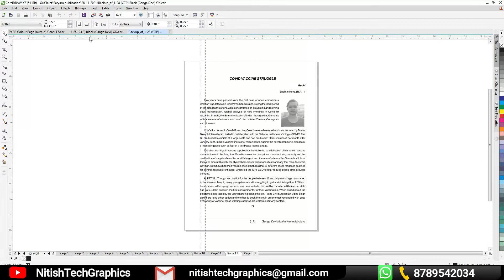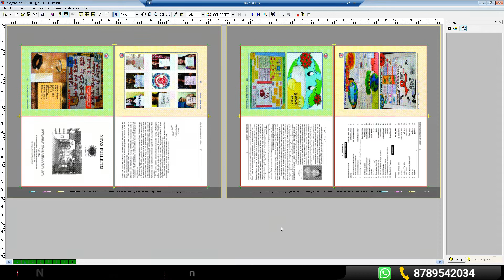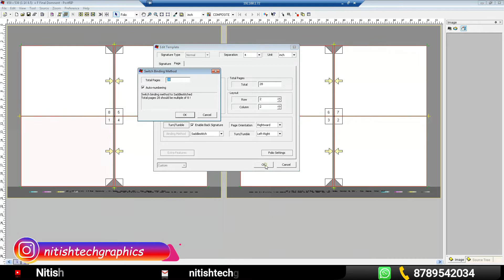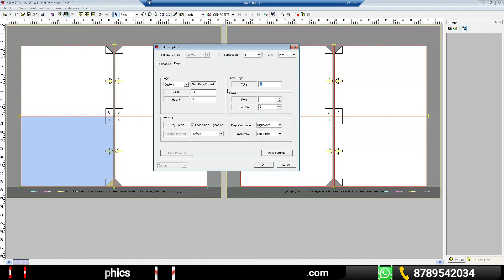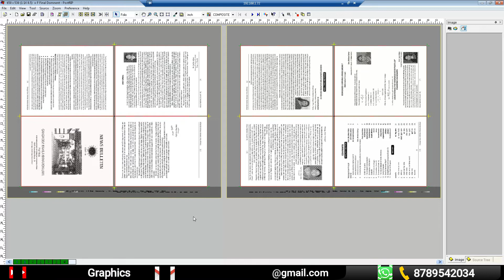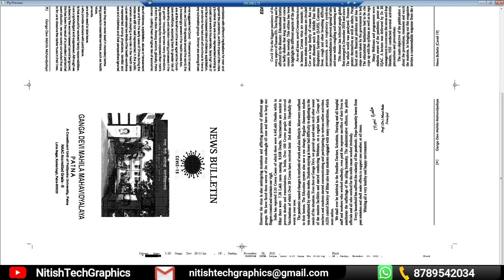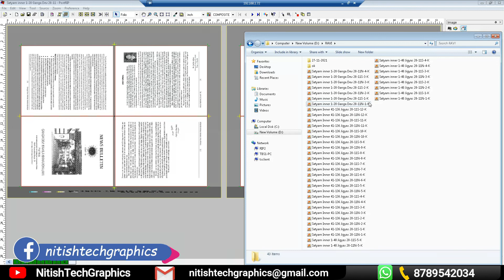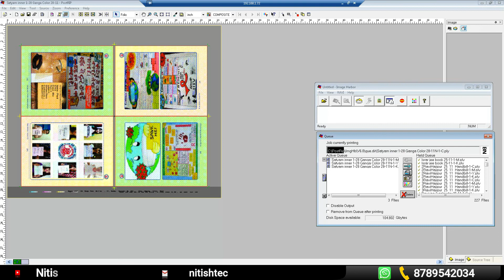Book Arrange layout kaise kare | 32 page book layout | how to arrange pages for booklet printing